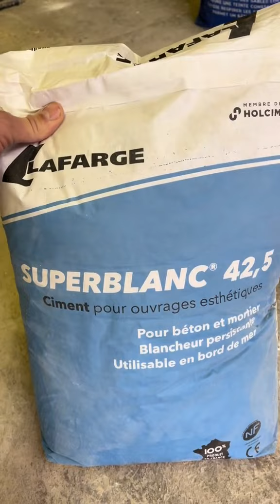On ajoute du ciment blanc à un mortier de chaux